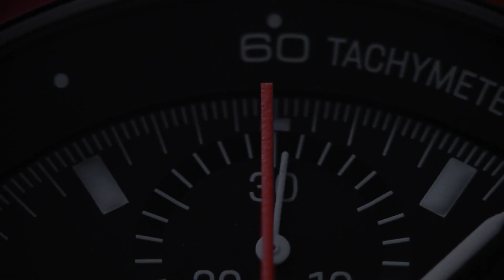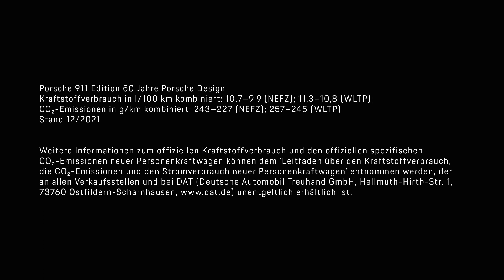Die 911 Edition 50 Jahre Porsche Design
911 Edition 50 Jahre Porsche Design.
Ikonen unter sich: Die legendäre 911 Silhouette trifft auf den puristischen Charakter des Chronograph I. Das auf 750 Exemplare limitierte Jubiläumsmodell vereint zeitloses Sportwagendesign mit prägenden Elementen eines ikonischen Zeitmessers und schreibt so die Erfolgsgeschichte des 911 und einer einzigartigen Uhrenmanufaktur weiter.
911 Edition 50 Jahre Porsche Design: Kraftstoffverbrauch kombiniert in l/100 km: 10,7 - 9,9 (NEFZ), 11,3 - 10,8 (WLTP); CO₂-Emissionen kombiniert in g/km: 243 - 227 (NEFZ), 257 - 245 (WLTP) I Status: 01/2022